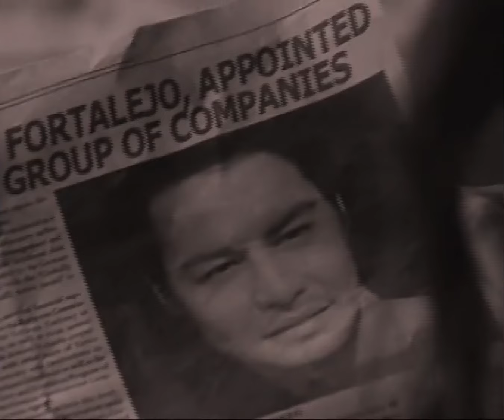Full Episode 92 | Precious Heart's Romances Presents: Kristine [ENG SUB]